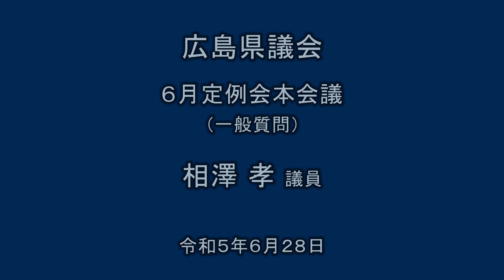広島県議会（令和5年6月定例会本会議）一般質問 相澤 孝議員（令和5年6月28日）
１　平和への取組について
２　Ｇ７広島サミットを契機とした取組について
３　防災拠点としての道の駅について
４　県の道路整備計画について
５　ひきこもりの当事者及び家族への包括的な支援について
６　日本製鉄株式会社瀬戸内製鉄所呉地区全設備休止後の跡地利用について